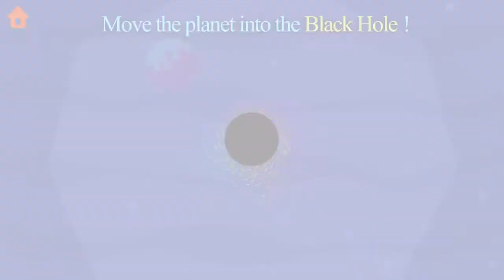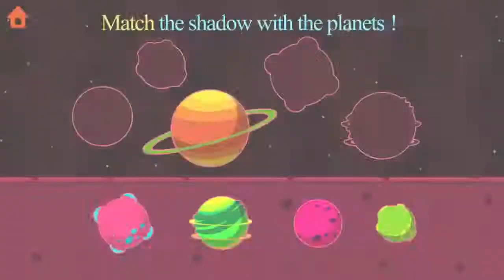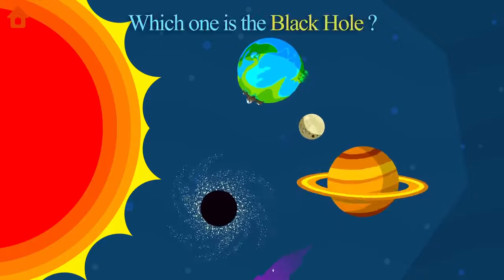( HELLO KIDS ) Kids Educational learning games